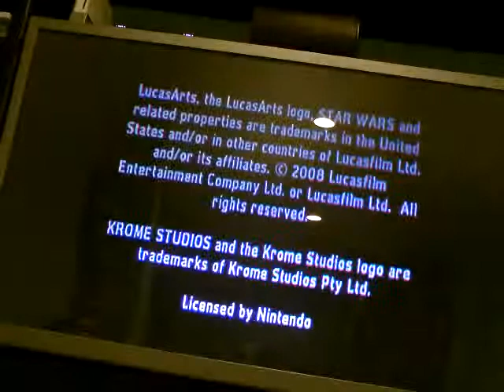Star Wars The Clone Wars Gameplay